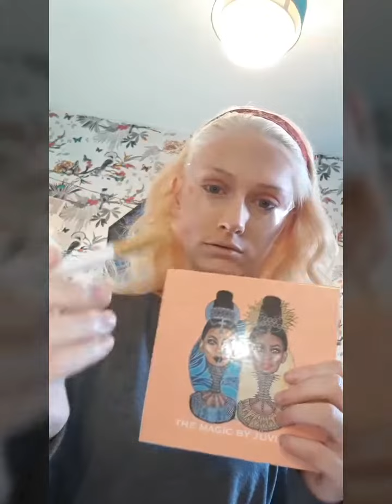SIMPLE MAKEUP LOOK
A easy eye look using tape all simple anyone can do it :)